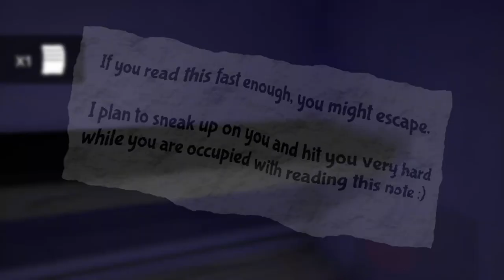귀여운 반반의 유치원 2 점프스케어 애니메이션 / Cute Garten of Banban 2 jumpscare Animation